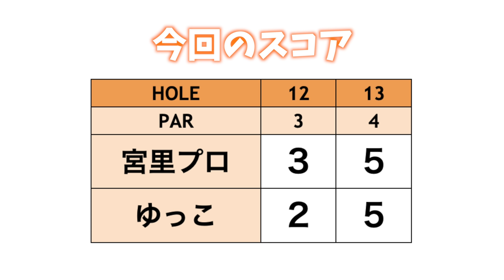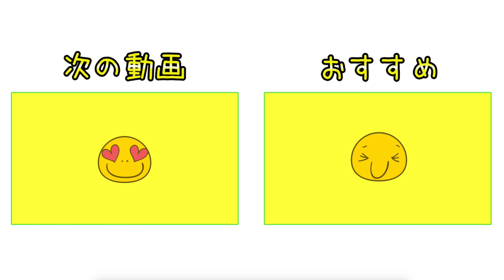クラブ14本は宝の持ち腐れ！？ベストスコア出そうな勢いw【宮里美香プロとクラブ5本だけでラウンド#2】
☆ ☆宮里プロのスコアを予想してプレゼントをGETしよう！

今回は宮里美香プロとゆっこちゃんが
クラブ5本で18ホールをラウンドします！！
どうなるのか！？
プロのスーパーコントロールショットなどいろんなショットが見れます！
お楽しみに♪

♣本日のゴルフ場:ラ・ヴィスタ ゴルフリゾート(アコーディア・ゴルフ)